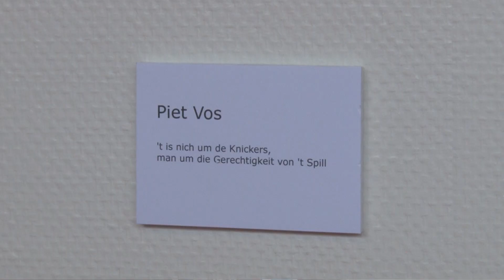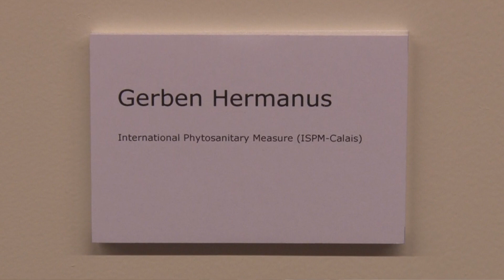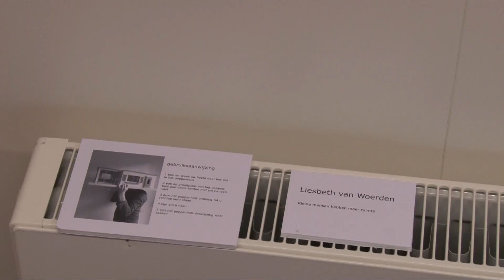KEK-expositie ''Bijzondere Poppenhuizen''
In het Kennemer Theater in Beverwijk is van 3 mei tot en met 13 juni 2016 een bijzonder expositie te zien, namelijk poppenhuizen. Jaap Velserboer, kunstenaar en curator uit Assendelft, zelf altijd geïntrigeerd door maquettes en modelbouw, vroeg aan twaalf kunstenaars uit het land om hun eigen versie van het poppenhuis te maken, en stelde hiermee de nieuwe KEK-expositie samen.